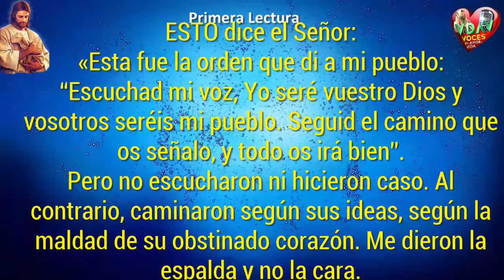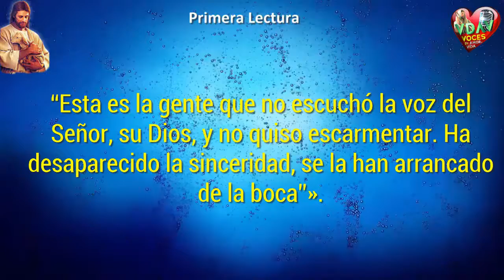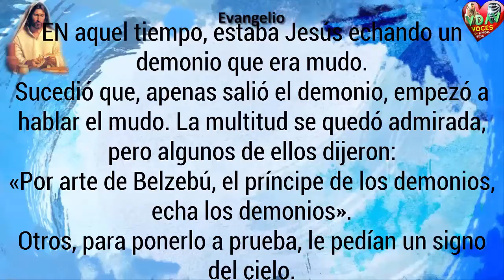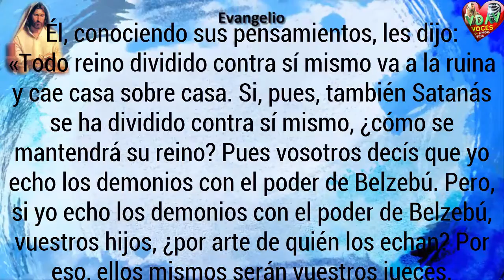Evangelio de Hoy,Lecturas y comentario Jueves 8 de Marzo de 2018 Guardar tu casa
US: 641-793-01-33